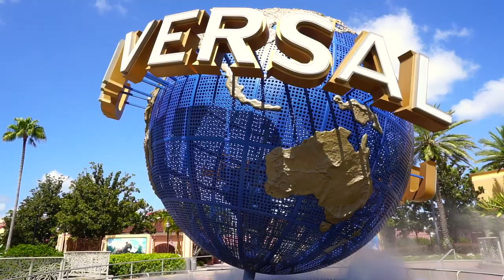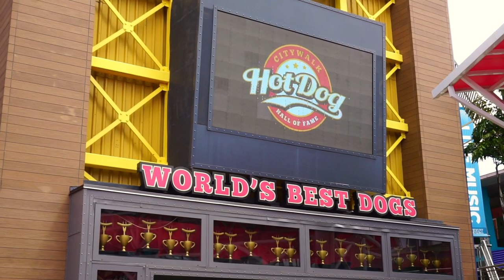Sharknado 3 FILMING LOCATIONS at Universal Orlando Resort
Remember Sharknado 3: Oh Hell No! ? Sure you do! It premered on SyFy in 2015 starring Ian Zeiring, Tara Reid, Bo Derek and David Hasselhoff?? Let me remind you of the plot : When a mass of Sharknadoes threatens America's East Coast, chainsaw-wielding hero Fin must again risk his life to save his children on spring break. But as he fights his way south, the sharknadoes merge and grow bigger than ever before! Now do you remember? Good! On Todays episode we will be taking a closer look at where they filmed Sharknado 3: Oh Hell No! at Universal Orlando Resort! We will be finding locations at Universal Studios Park, City Walk and Universal's Cabana Bay Beach Resort! This film has some of the best cameos in it including Chris Jericho, Kim Richards, Jerry Springer and more! Let's take a closer look at one of the best horror films to ever grace a theme park!

Hello and welcome to the World of Micah! I travel around filming everything and anything I find interesting –from theme parks to abandoned urban exploring. If you enjoy learning more about Disney history, tips & secrets or a fan of Disney World nostalgia you have come to the right place. I also enjoy showing Universal Studios history and taking a look of what’s left of from classic attractions like JAWS and ‪Back to the Future‬. More of an Urban Exploring fan? I travel around Central Florida and film everything from abandoned Toys “R” Us stores to abandoned attractions. I'm also a major Movie Buff! I have found the filming locations from such films as Edward Scissorhands & Halloween & Hocus Pocus!